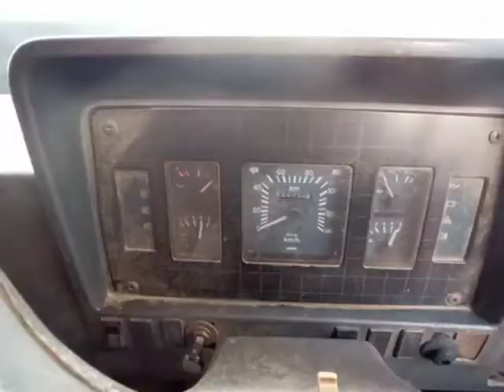2008 TATA LPT1109 4X2TankerTruck